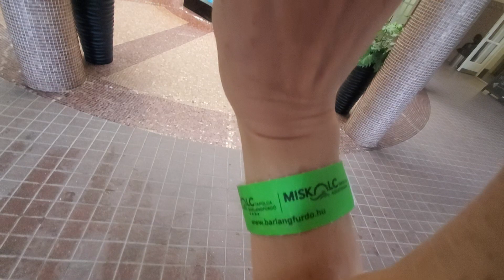cave bath in Hungary#tăm suôí khoáng trong hang đôņg o Hung gia löį#travel#thermalbath